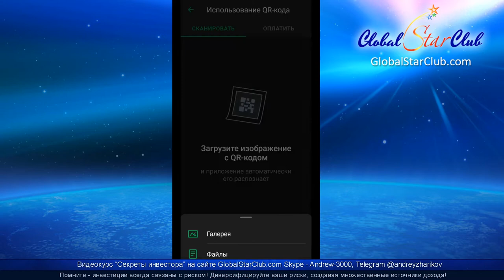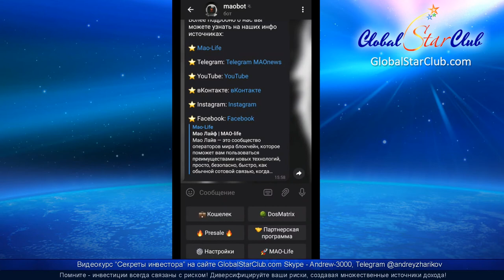Mao Life - Как пополнить баланс в рублях?